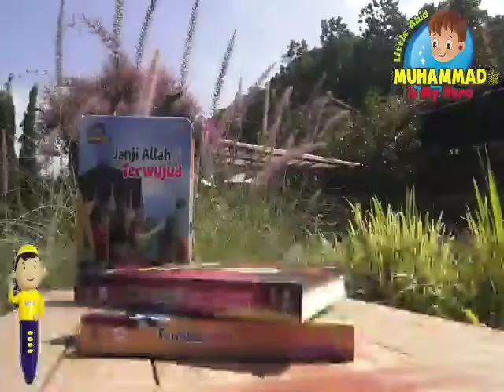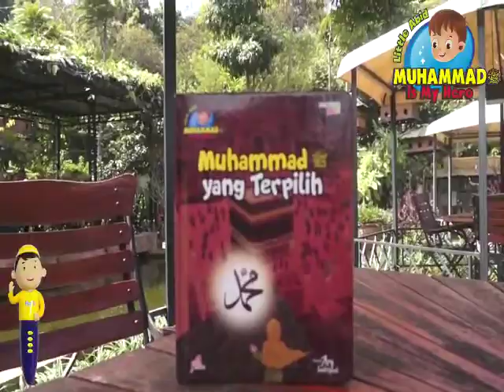marii bunda kita ajak anak kita bermain dan belajar mengenal sejarah dengan *Muhammad is Hero*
Apa2 saja sih isi dari paket Muhammad is My Hero?...

Pastinya sudah ada
✓17 buku utama
✓7 buku bonus
✓1 parent note
✓1 buku novel Muhammad Sang Yatim
✓1 poster manasik haji & umroh
✓1 koper kabin